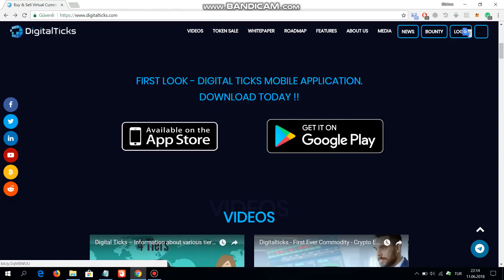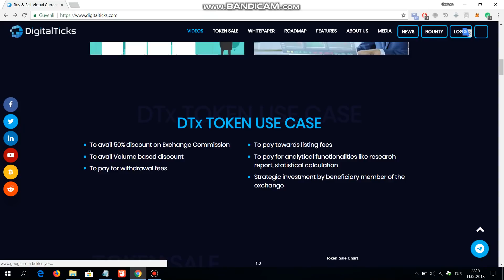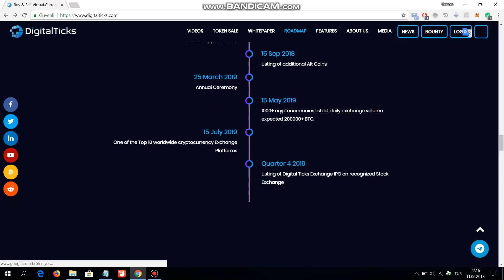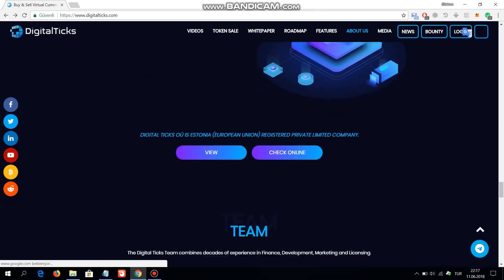Digital Ticks - Anasayfa ve Proje İncelemesi